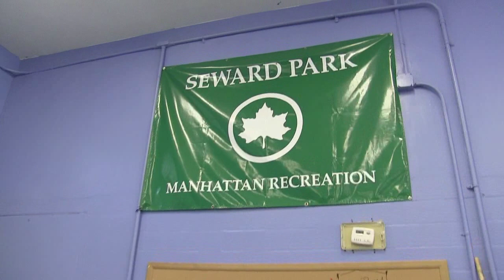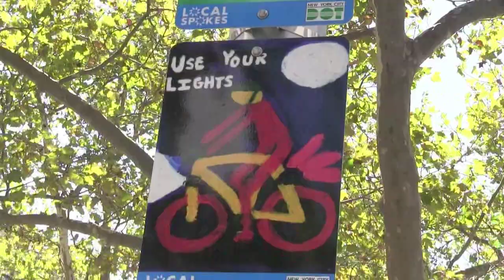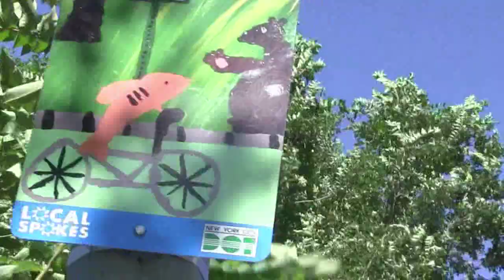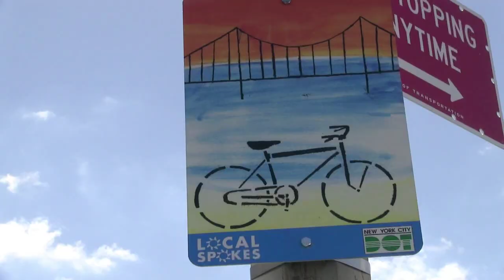Local Spokes Bike Ambassador Program